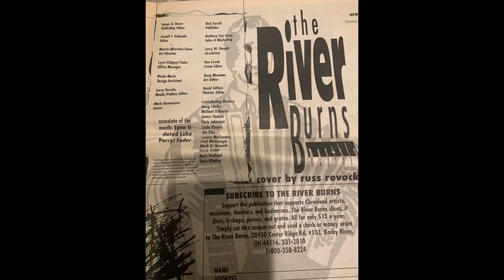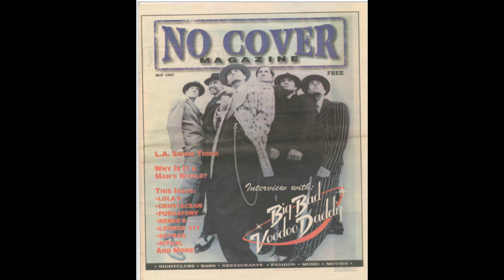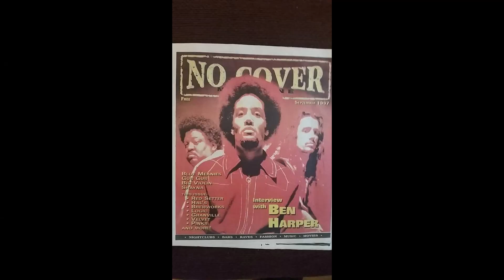Level Up Cleveland S4 E1 Pt1 Mark Rasmussen ( No Cover magazine , The Cleveland Music Awards )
In Part 1 Brian talks with Mark about his journey to through L.A. and now Cleveland to become one of the loudest voices in the Cleveland entertainment scene.